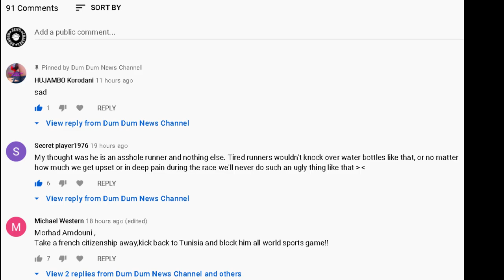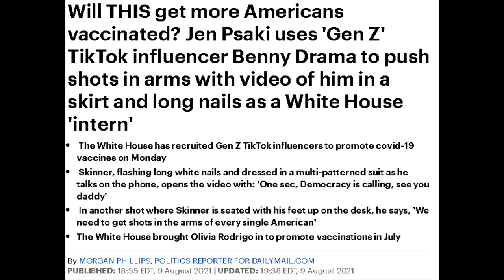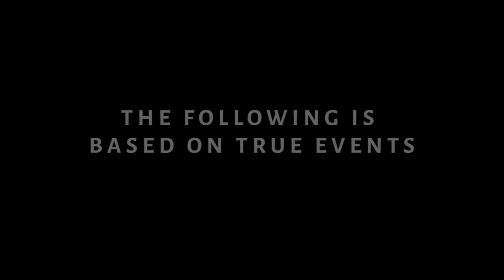Jen Psaki Uses Gen Z TikTok Influencer Benny Drama to Promote Getting the Jab In New White House Vid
Jen Psaki Uses 'Gen Z' TikTok Influencer Benny Drama to Promote Getting the Jab In New Video of Him In a Skirt and Long Nails as a White House 'Intern'

Dum Dum

✭ Captioning ✭
News broadcaster Dum Dum, “Hi, I'm your host Dum Dum and welcome to the Dum Dum News Channel. In today's news we'll be covering Jen Psaki Uses 'Gen Z' TikTok Influencer Benny Drama to Promote Getting the Jab In New Video of Him In a Skirt and Long Nails as a White House 'Intern'"